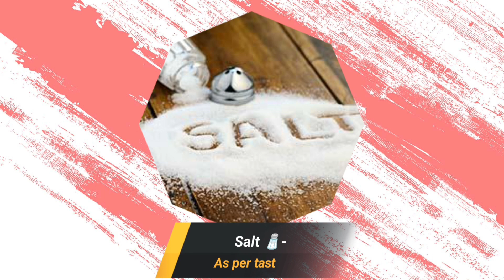ક્રિસ્પી અને ઇન્સ્ટન્ટ બેસન-પાલકના ઢોસા | how to make instant & crispy Besan-spinach Dosa at home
@todaysrecipe94 @FitTuber ક્રિસ્પી અને ઇન્સ્ટન્ટ બેસન-પાલકના ઢોસા | how to make instant & crispy Besan-spinach Dosa at home

* ઇન્સ્ટન્ટ બેસન-પાલક ઢોસા :
* ખીરું બનાવવા માટેની સામગ્રી :
પાલક - ૧૦ થી ૧૫ પત્તા
બેસન - ૧ કપ
સોજી - ૧/૨ કપ
લીલાં મરચાં - ૩ નંગ
મીઠું - સ્વાદાનુસાર
પાણી - 1 કપ

* પનીર નો મસાલો બનાવવા માટેની સામગ્રી :
પનીર - ૧૦૦ ગ્રામ
ડુંગળી - ૧/૨ કપ
ટામેટું - ૧/૨ કપ
કેપ્સિકમ - ૧/૪ કપ
કોથમીર - ૧/૪ કપ
લીલું મરચું - ૧ મોટી ચમચી
મીઠું - સ્વાદાનુસાર
લાલ મરચું પાઉડર - ૧/૨ ચમચી
ધાણાજીરું પાઉડર - ૧ ચમચી
હળદર પાઉડર - ૧/૪ ચમચી
કિચન કિંગ મસાલા પાઉડર - 1 ચમચી
આમચુર પાઉડર - ૧/૨ ચમચી